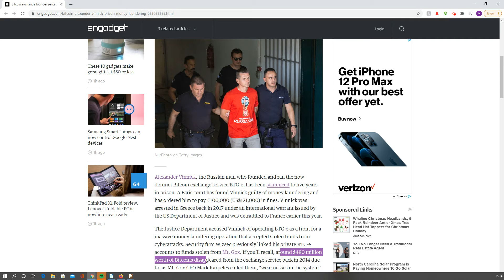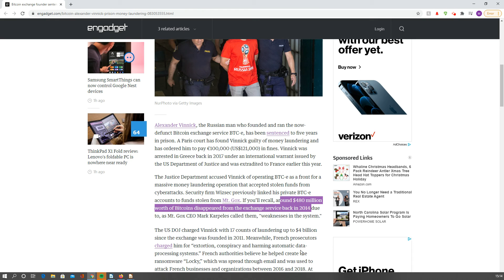Bitcoin in 2 Minutes Your Wallet Tends to Appear Looser than It May Appear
Be careful what wallet you choose to use!  You have everything to loose.  Please take into account power cost and your internet costs if you are going to attempt mining.  Imo it is a good to generate an income over time.  If bitcoin goes up you might be sitting pretty, if bitcoin goes down you might not have any money but with makeup still sitting pretty.   I am not an analyst, just an idiot with some facts (alternate or otherwise) and a microphone.  Help me afford orange soda.  For the easiest desktop bitcoin mining software you can try give Computta a try.
bitcoin mining ethereum crypto cryptocurrency investing